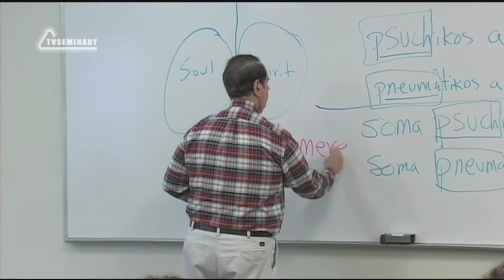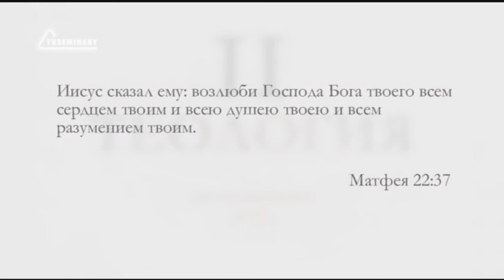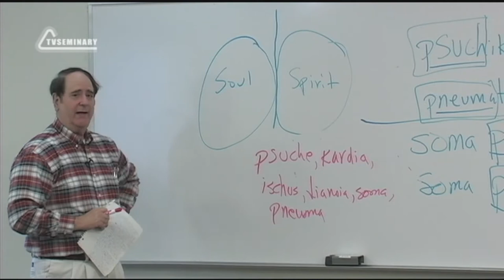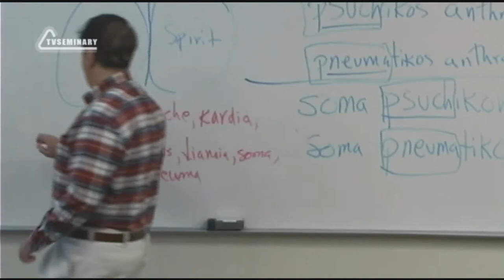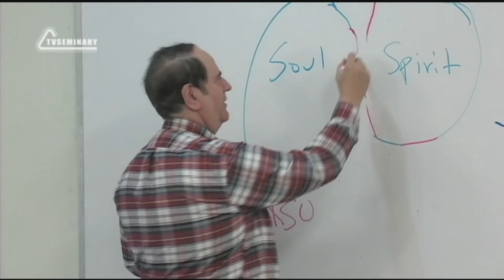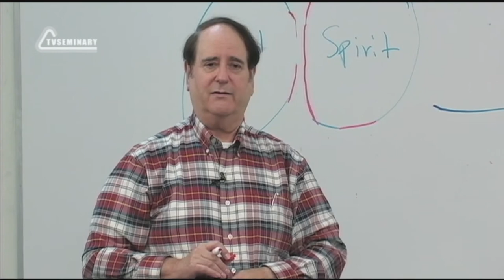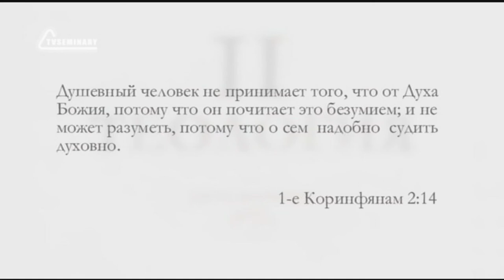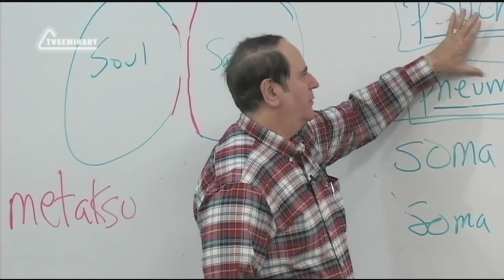ST5101 5 Rus 11 Природа человека Обоснование возражений Часть 2